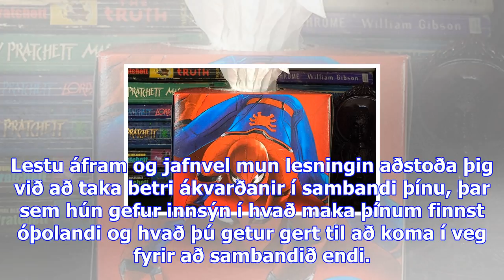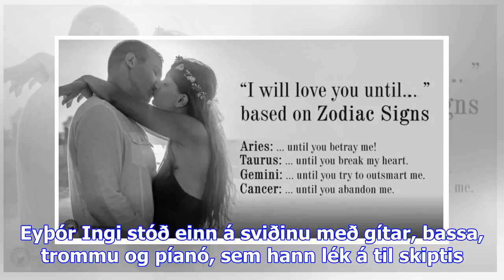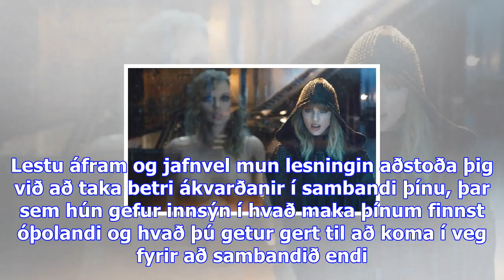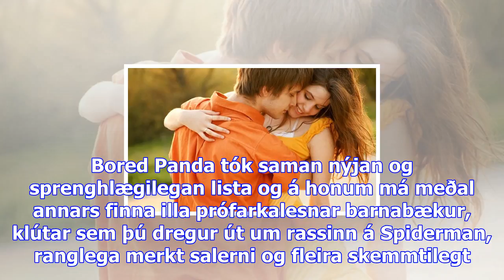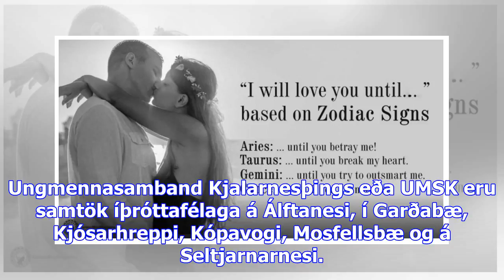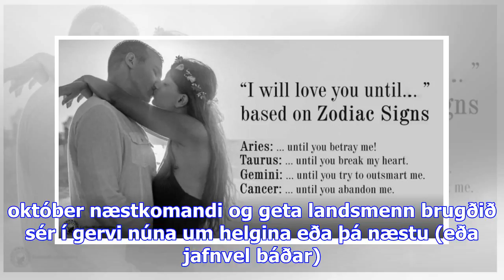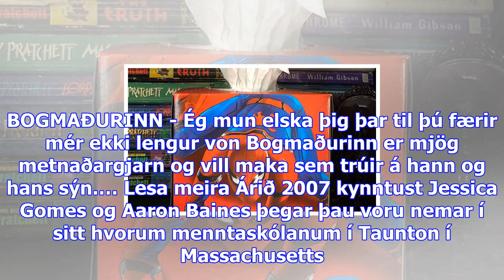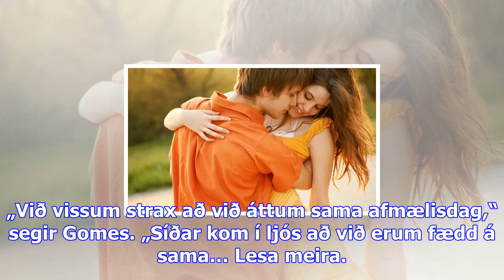Vatnsberinn: „ég mun elska þig þar til….“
Einstaklingar gefast upp á ástinni af mismunandi ástæðum eftir því í hvaða stjörnumerki þeir eru. Le...